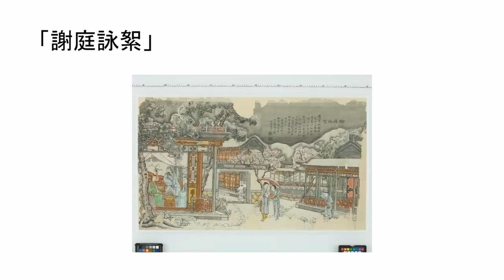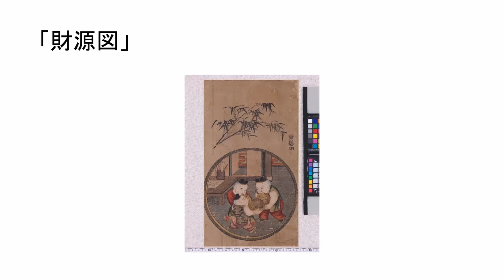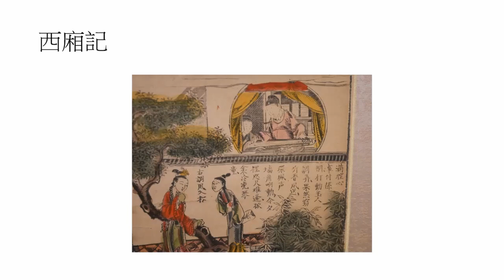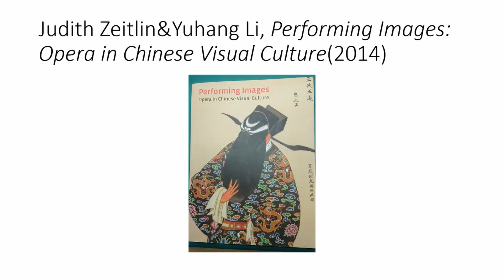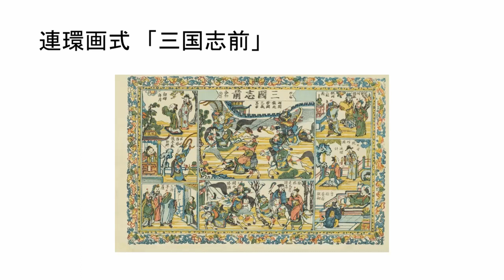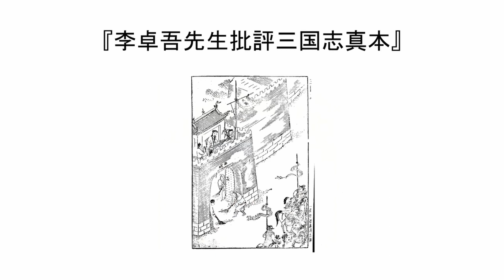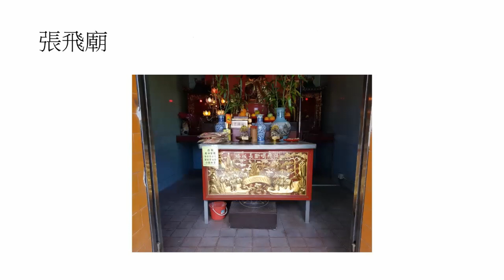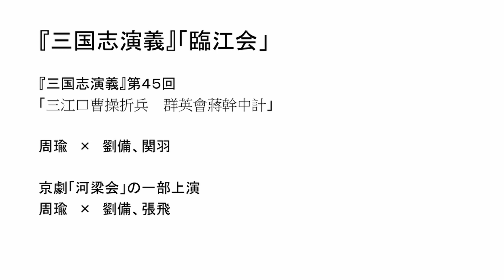物語と中国版画 大木康 蘇州版画の光芒 国際都市に華ひらいた民衆芸術記念講演会：「中国版画研究の現在」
物語と中国版画

大木康
東京大学東洋文化研究所

蘇州版画も含めて、画像の背後には、物語があるということも可能である。例えば、桃や石榴は多産、多子の象徴であるが、それらを描いた図があれば、それはそうしたことへの願いが込められているわけである。関羽の肖像画などは神像としての意味があるが、やはり背後に『三国志演義』の関羽の物語が思い浮かべられるであろう。孟母三遷などの故事の図柄にしても、その背景に物語がある。だがここでは、より直接的に小説や戯曲の物語に関わる蘇州版画について考えてみたい。
　小説戯曲に関わる版画には、物語のハイライトの一場面を切り取って描いた図と、物語のいくつかの場面を連環画式に描いたものとがある。そして、物語の場面の少なからざるものは、芝居の衣装を着た人物の舞台上の様子を再現したものである。これらの芝居絵は、いったい何のために、どのような人を対象に作られたのであろうか。小説戯曲と版画については、小説戯曲の書物の挿絵としての版画が問題にされることが多いが、一方で、一枚物の版画も数多く存在する、その意味についても考えてみたい。